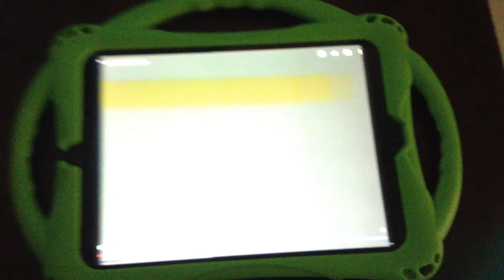VHS Companies from the 80's #492 CMV AUDIOVISION